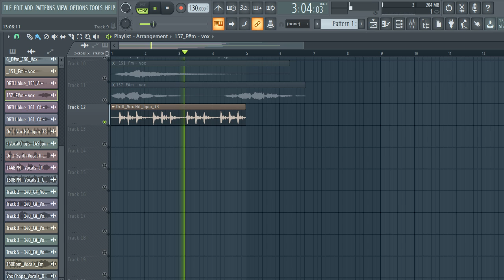FREE DOWNLOAD VOCAL PACK / FEMALE VOCAL SAMPLE PACK (vocal chops loops) "VOL.42"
tags ignore